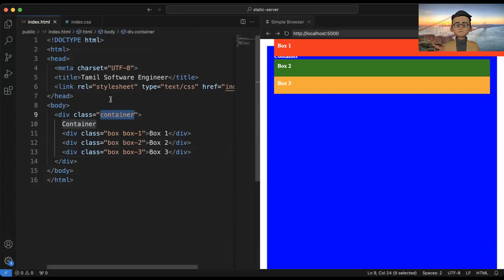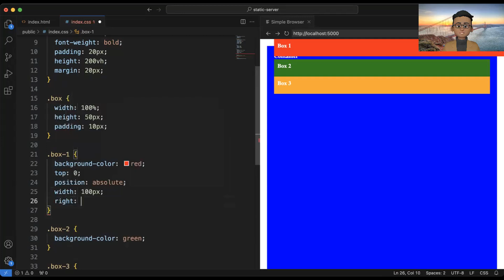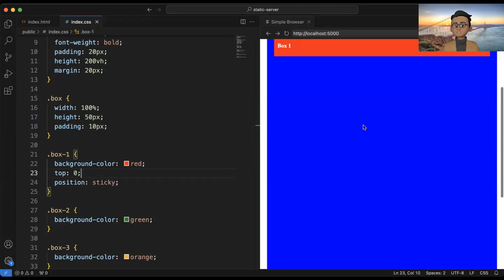Learn Css position properties in Tamil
@tamilsoftwareengineer Learn about CSS Positions in Tamil

Learn about different CSS positions static, relative, absolute, fixed and sticky using simple example in Tamil.